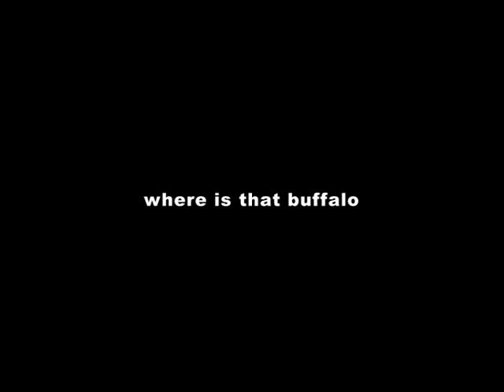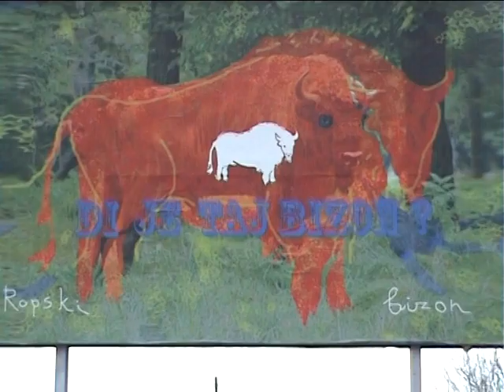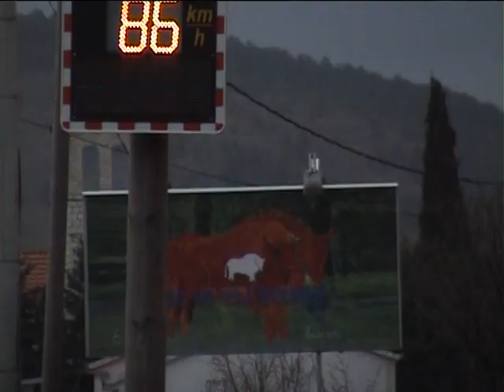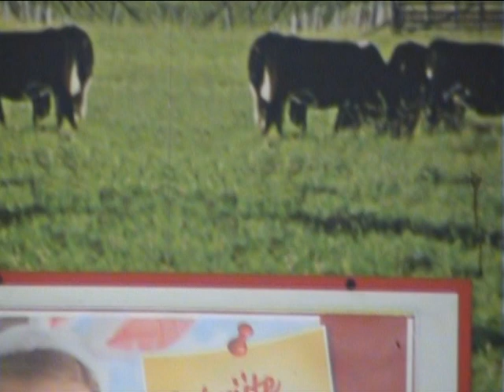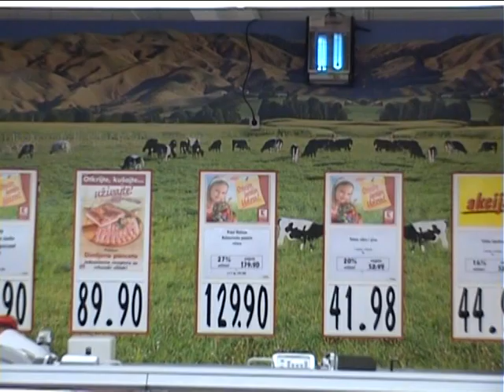Where is that buffalo? European buffalo?Where is it? Where is that bison?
VIDEO PROJECT PART TWO---PREVIEW---first working version--site specific ---dokumentation this is not final cut--this is first version---raw ---material---we went there---group of us---to go--to search--to find---what? europian buffalo--

-/// from artist's statement:
"Where is it? Where is that bison? There has to be a bison somewhere around here! Where's the bison -- I have to find a bison!" A multi-layered parable about the obsessive search for a European bison, a magnificent being which is almost extinct on the vast territory of Eurasia I have used as an allegory about searching for a master drawer. The video work that would be projected onto a drawing on a wall tells a story of a man who is searching for a bison where there is none and in a way we can interpret the symptoms of PTSP in this way, as well as a need to bring fiction back down to the matter, which a drawing is certainly capable of. Exactly the cave motifs of a bull can serve as a template for describing ritually magical obsessions, as well as a mechanism of anticipation.
"There was this European bison and I have to kill it! I have to kill it because a bison is a really strong creature. There is so much strength in it that when I kill it I will become as strong as the bison!" The European bison exits the area of hunt and becomes a symbol of prehistoric Europe which is in traces preserved to this day in the protected natural parks, but it is important to emphasize, through a way that necessarily demanded a human intention or even a more serious intervention. Even the mythological Europe -- its name means a place where the sun comes to the Mediterranean on the back of a giant bull.
But the arrival of civilisation has urbanized the territory of Europe and coexistence with nature swiftly changes -- the more westward we go, the more settled and populated and concrete-covered it gets. Today's European centre of government is right in the centre of the radius of some three hundred kilometres in the heart of the most urbanized and most densely populated area on planet Earth, which is obvious if we look at the night photographs taken from satellites orbiting the planet.
"Oh, my -- when I see it, great as it is, standing somewhere on a hill, and then... BOOM! When I hit it on the head and it falls down to the ground and I come and put my hand on it when it is still warm, oh dear, what a feeling will that be. I have to find that bison and strike it in the head and run while it is still breathing... And lean my head on it, put my arms around and let all this strength coming from the soil and the hills enter into me. And let the last bison die."